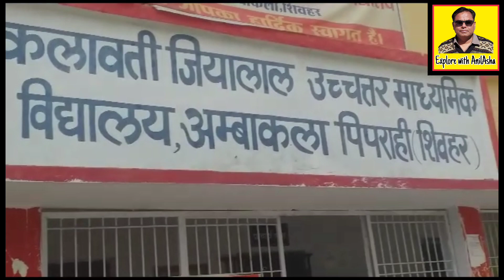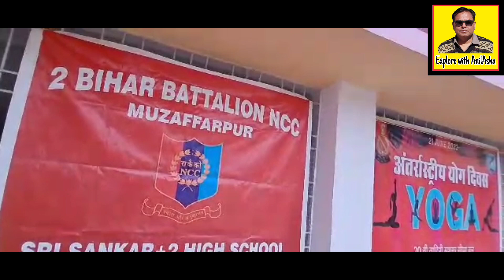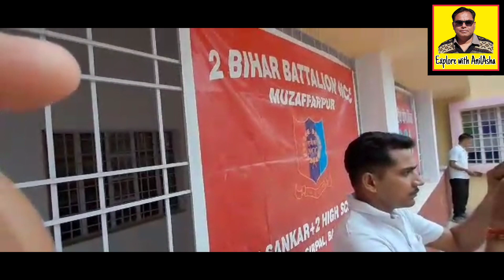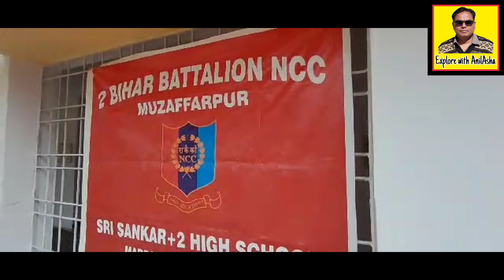IYD 🧘🧘🏻‍♀️योगा दिवस - 2 बिहार बटालियन एनसीसी कैडेटों के द्वारा। नेपाल से लेकर गंगा के तट तक।